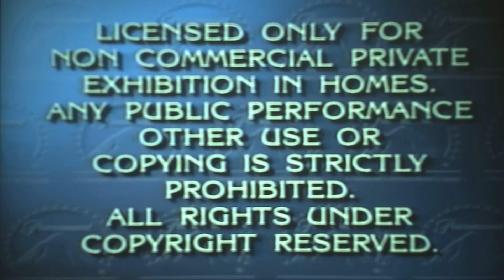Opening To The Firm 1993 VHS